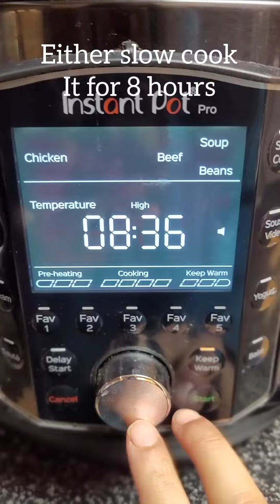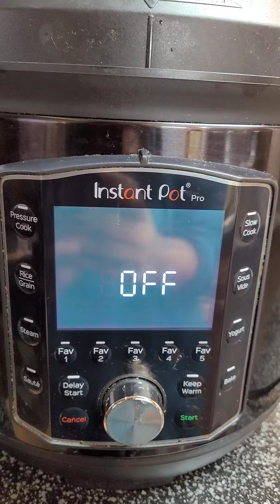Easiest Pulled Beef Recipe in an Instant Pot